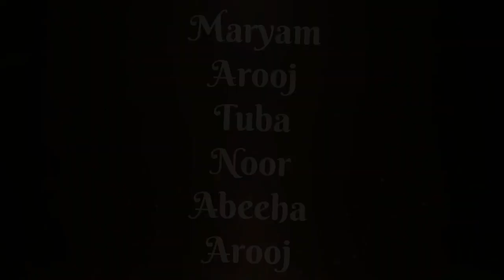Aj hum Kahn gay gus?